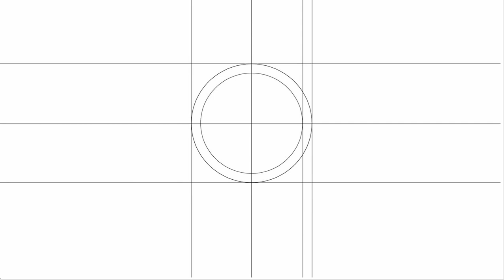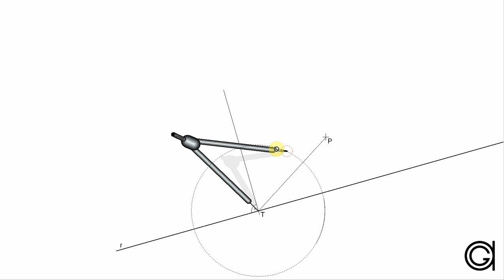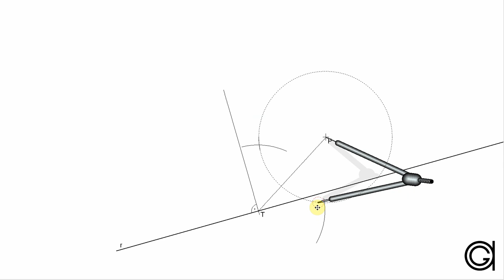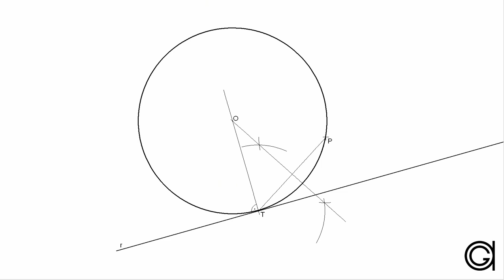Circunferencia tangente a una recta en un punto de ella pasando por un punto exterior (Apolonio RPP)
Trazado de la circunferencia tangente a una recta dada en un punto "T" de ella y que a su vez pasa por un punto exterior "P". Caso particular del segundo caso de apolonio (PPR), en el que uno de los puntos pertenece a la recta.